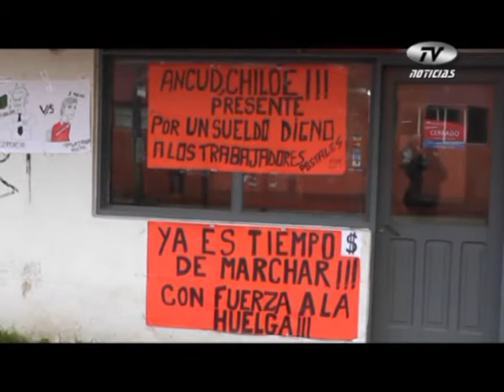Ancud se sumó al paro nacional Correos de Chile (07-08-2013)